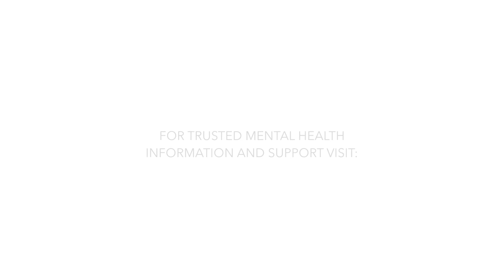Goodbye From Mental Health for the Digital Generation Blogger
Kristen Virag expresses gratitude for having the opportunity to talk about anxiety and depression with young people. Watch.

Campaign buttons for websites, blogs. Covers for FB, G+, Twitter

Love Kristen? Visit her YouTube Channel, Clear Health Minds